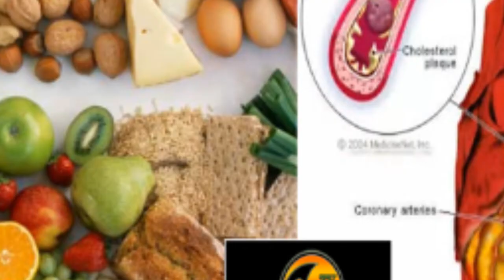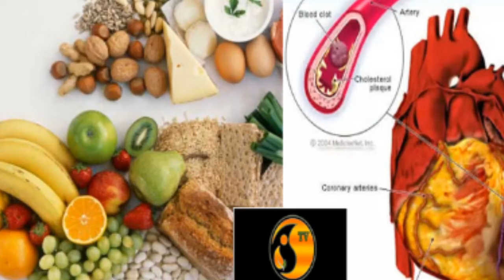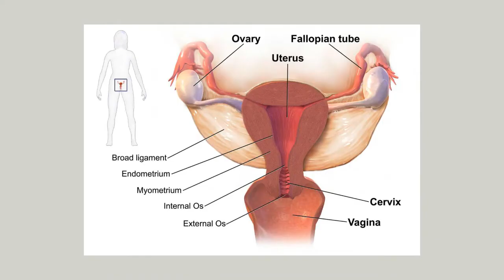BINTIKIGOMA VS ZR WAKICHAMBANA KUHUSU HARUFU YA MDOMO KUNUKA